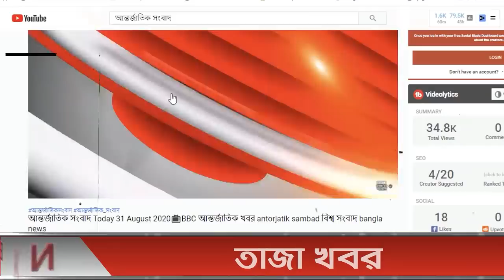আন্তর্জাতিক সংবাদ Today 26 Dec'21📺 BBC bangla news আন্তর্জাতিক খবর antorjatik sambad বিশ্ব সংবাদ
আন্তর্জাতিক সংবাদ Today 26 Dec'21📺 BBC bangla news আন্তর্জাতিক খবর antorjatik sambad বিশ্ব সংবাদ  আপডেট খবর  বিশ্ব সংবাদ  international news today bangla bbc তালেবান আফগান ইসরাইল ফিলিস্তিন ভারত পাকিস্তান মার্কিন ইরান তুরস্ক
আন্তর্জাতিক সংবাদ আন্তর্জাতিকসংবাদ আন্তর্জাতিকখবর banglanews আন্তর্জাতিক_সংবাদ আন্তর্জাতিক_খবর আন্তর্জাতিক সংবাদ